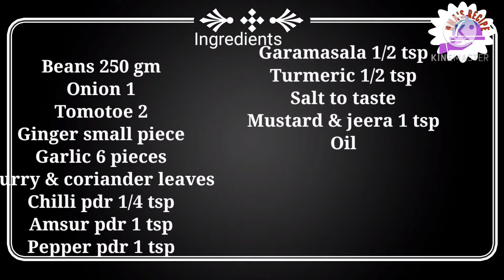umas recipe kids special கோதுமை வெஜிடபிள் ரோல்ஸ் Wheat vegetable rolls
this video shows the method of preparation of a variety dish called wheat. vegetable rolls using wheat flour and vegetales